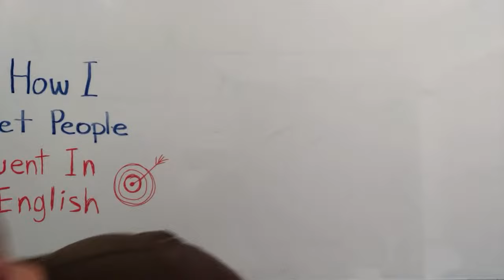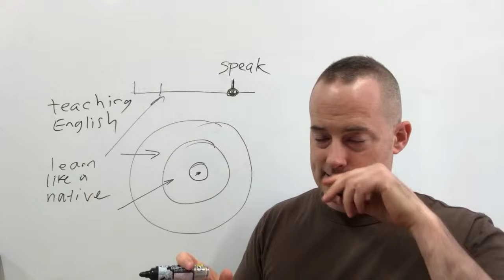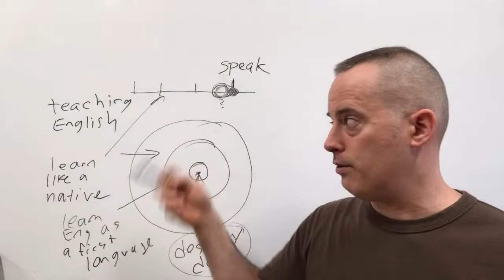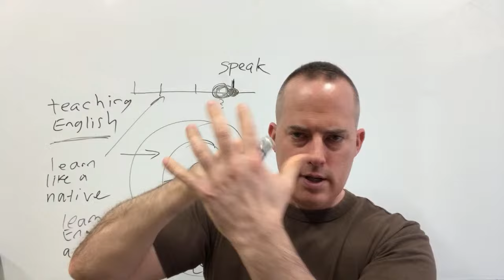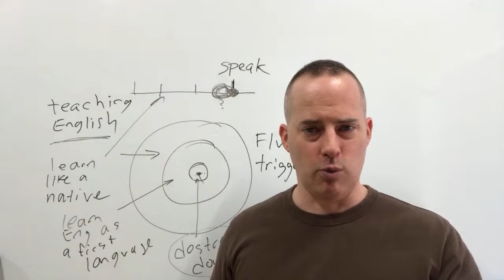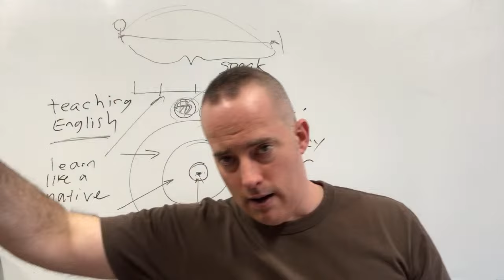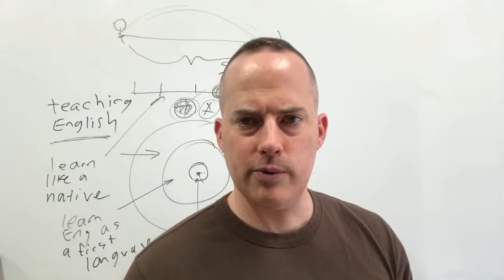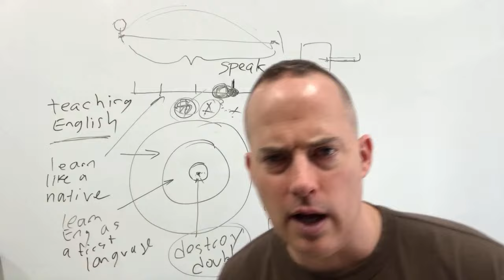How I Get People Fluent In English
Click here to feel certain and confident when you speak English

In this video, I explain how fluency develops, and share my story of the discoveries that helped me understand fluency. Comprehensible input is a popular term for what's needed to develop understanding in a language. But over 20 years of teaching and learning languages, I found that the goal of learning is really the elimination of doubt, since it's doubts about a language that really stop you from speaking. If your goal is fluency, this video will show how the fastest way to achieve English speaking success. :)

Want to speak English fluently? Our online courses are here to help you learn English, understand how to learn English effectively, and develop strong English speaking skills.. We provide easy-to-follow lessons for those eager to learn English speaking skills. From basics to advanced nuances, our learn English online program caters to all levels. Join us and see how easy it is to get fluent when you learn English as a FIRST language!

Our courses guide you on how to be fluent in English, transforming your communication skills. So, if you're looking to elevate your English to new heights, this is the perfect starting point.

Our approach to basic English speaking lays the foundation for mastering the language. Discover the best way to learn English speaking through our interactive and immersive methods that make learning engaging and effective.